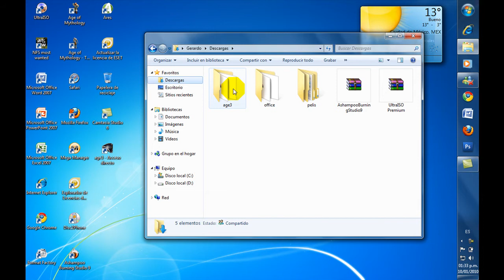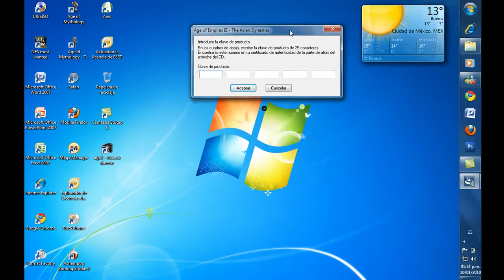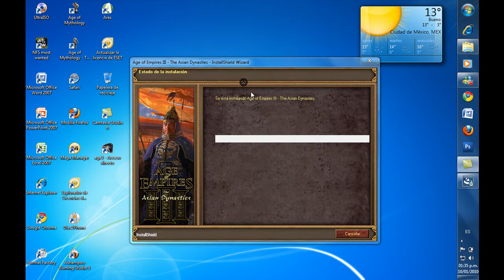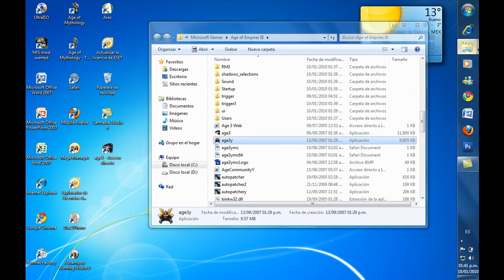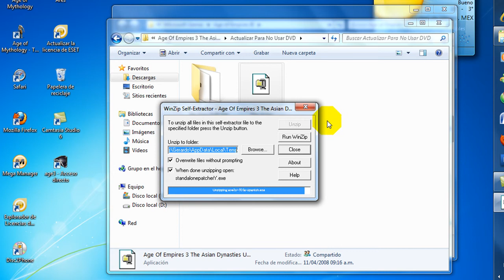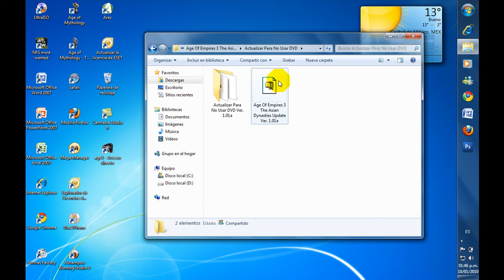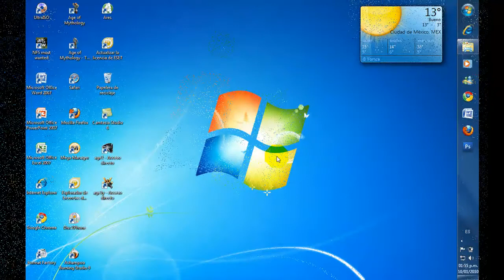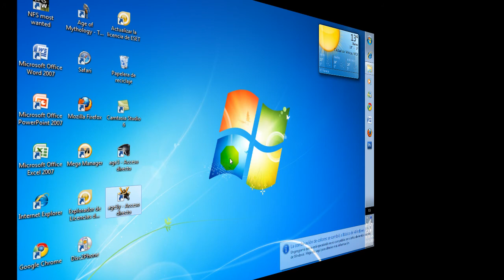como instalar age of empires 3 + 2 expansiones (2/3)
hola q tal ps aqui esta el video de como instalar age of empires 3 la expansion de (the asian dynasties) y ps espero y les agrade gracias por ver los videos comenten y califiquen =D

o chequen mi otro video para saber como descargarlo =D